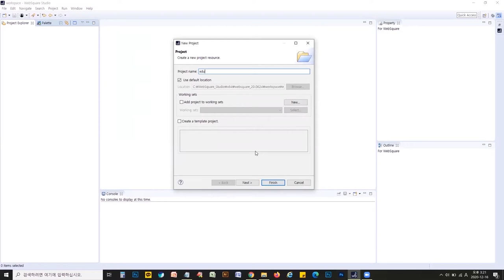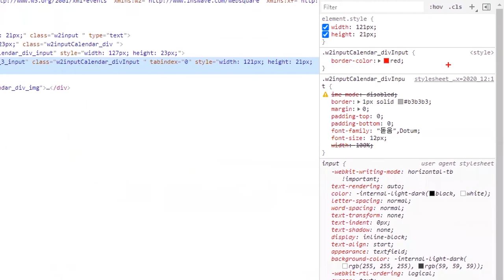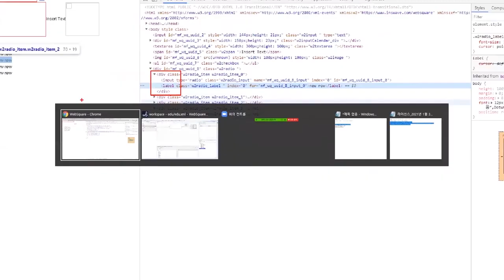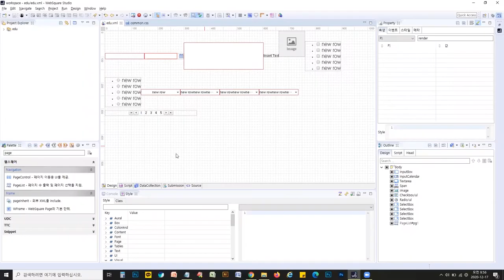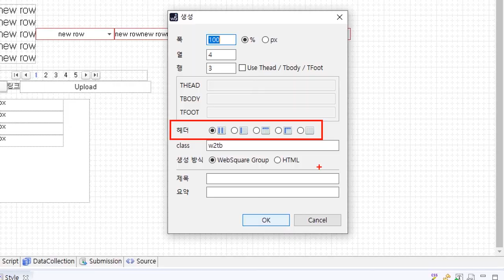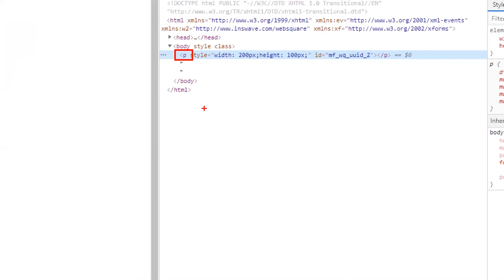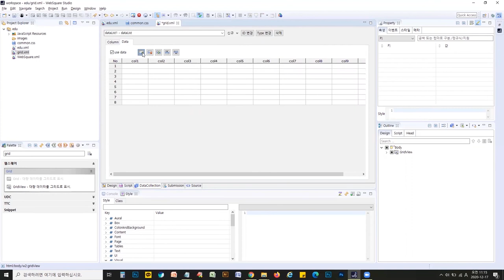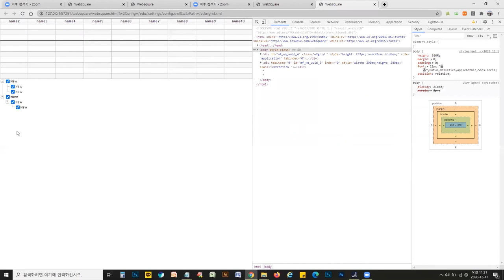WebSquare SP4 Publishing